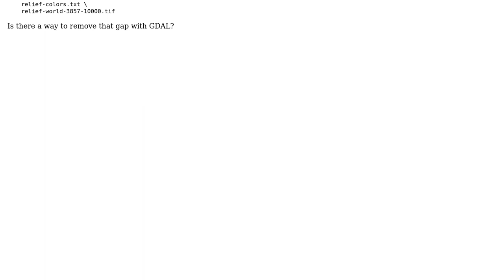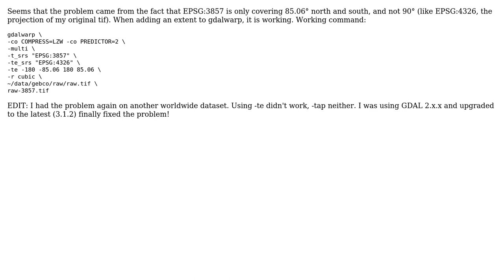GIS: GDAL reprojection 4326 to 3857 creates gap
With thanks & praise to God, and with thanks to the many people who have made this project possible! You are responsible for your own actions.